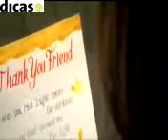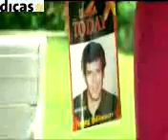O Sanam O Sanam.sms.mp4